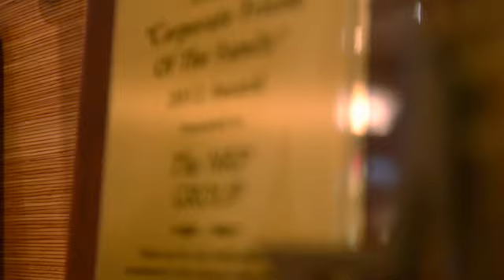NRP Learn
The NRP Group takes pride in offering various training and educational career development sessions for its employees.